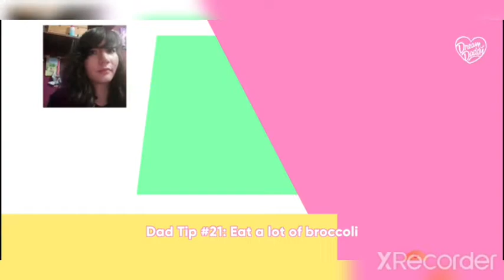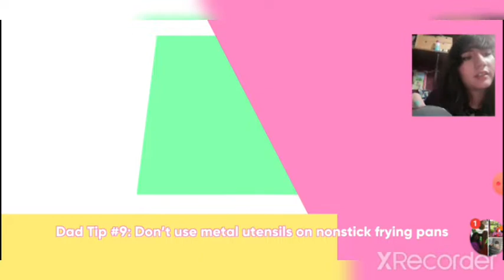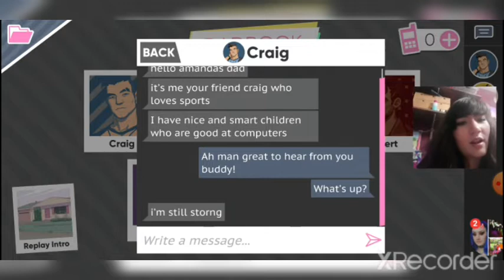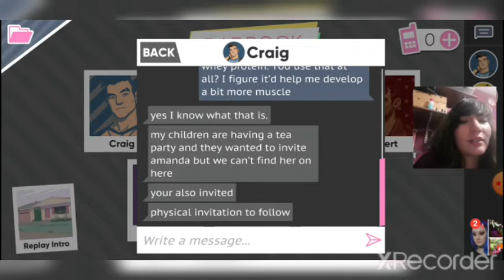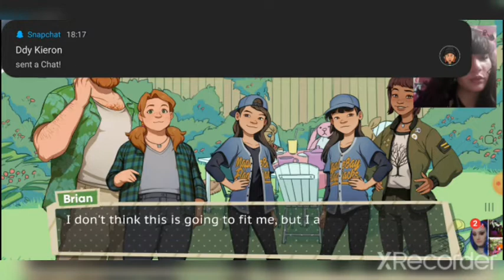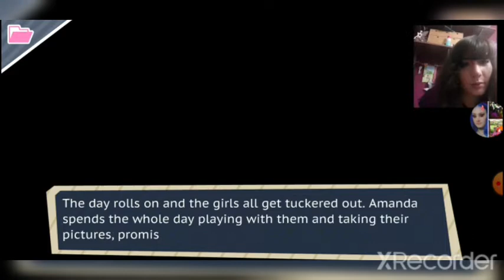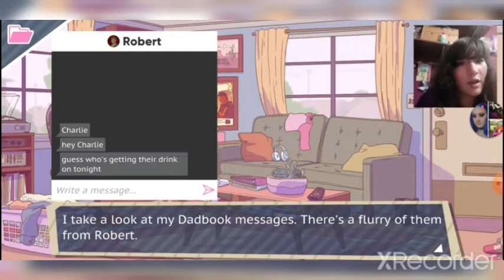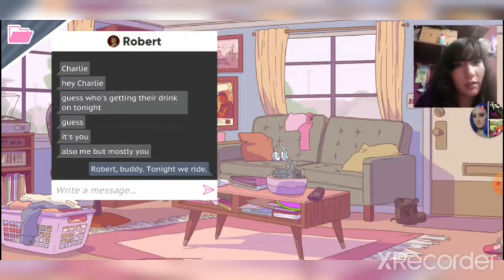Let's play Dream Daddy: Part 13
intro music